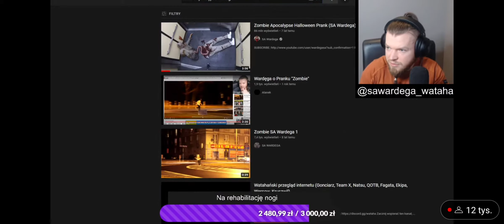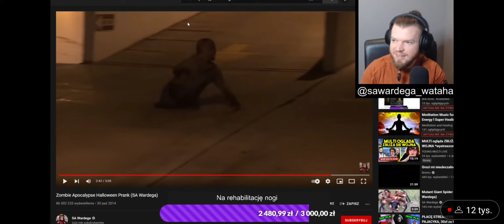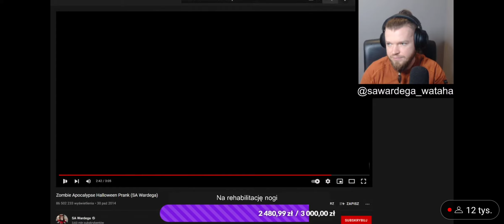WARDĘGA OPOWIADA JAK TRZEPALI GO NA LOTNISKU ZA LUDZKIE WNĘTRZNOŚCI | SHOTEREK